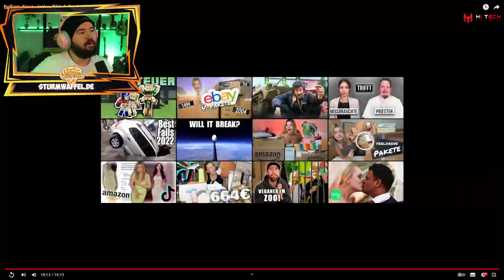Ballern diese viralen Tiktok Cocktails?? I Sturmwaffel REAGIERT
♥Waffelbande♥